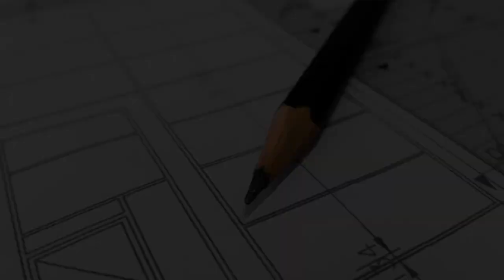4-BEDROOM HOUSE DESIGN WITH ATTIC AND ROOF DECK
PROPOSED 4-BEDROOM BUNGALOW WITH ATTIC

200 SQUARE METERS

OWNER: MR. AND MRS. QUITIOAN

LOCATION: MACUTAY, RIZAL, KALINGA

ARCHITECT: JOEL T. TADENA
CIVIL ENGINEER: ALVIN VERZOSA

SANITARY ENGINEER: ALVIN VERZOSA
REGISTERED ELECTRICAL ENGR: DESIREE DOMINGO
PROFESSIONAL ELECTRICAL ENGR: DELFIN MADDARA

SPACE PROGRAM:
CARPORT

PORCH
FOYER
LIVING AREA

KITCHEN

DINING AREA

LANAI

MASTER'S BEDROOM WITH TOILET AND BATH

3 BEDROOM

COMMON TOILET AND BATH

ATTIC

FAMILY AREA

ROOF DECK

🔗 Follow INOSSI on Social Media.